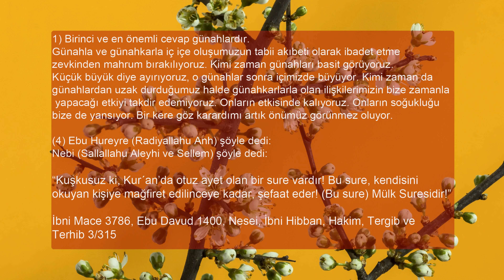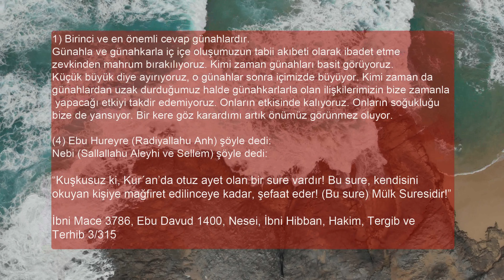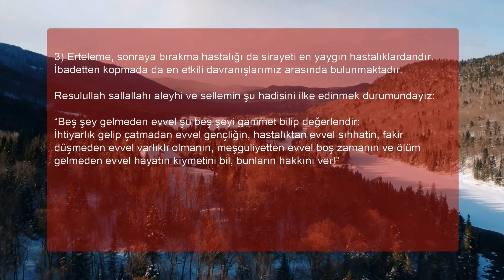İBADETLERDEN SOĞUMAMIZIN 3 NEDENİ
ibadet hayatımızı etkileyen olumsuz  faktörleri ele almaya çalıştık. İbadetlerden soğumamızın ibadet hayatımızın sekteye uğramasının  sebeplerini ele aldığımız bu videoyu beğeneceğinizi umuyorum.